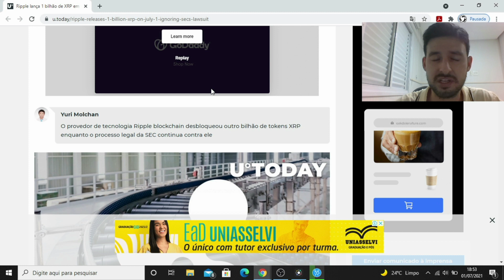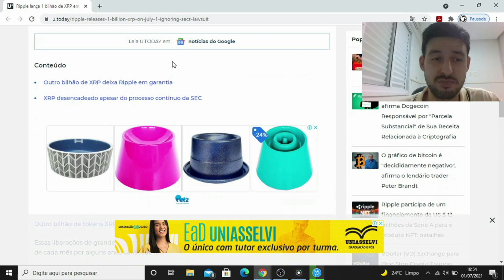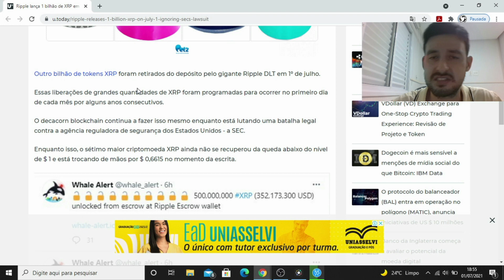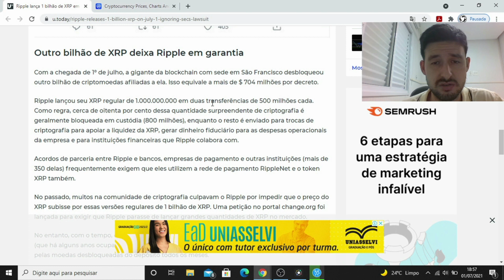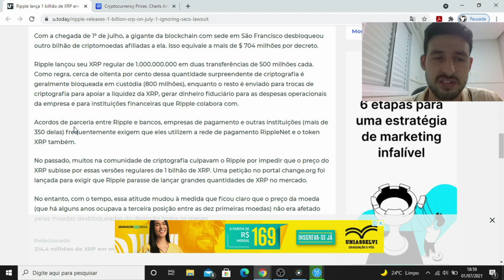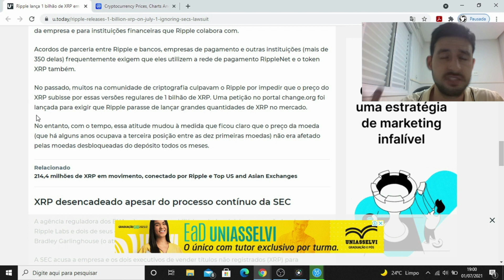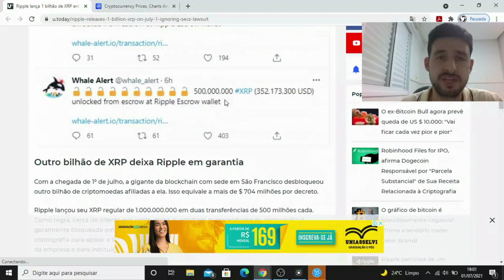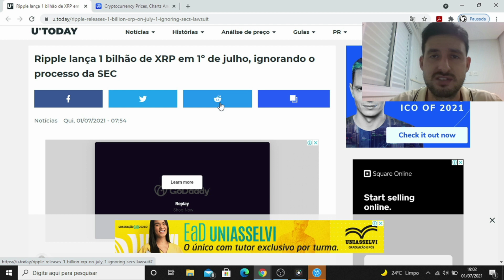Ripple lança 1 bilhão de XRP, ignorando o processo da SEC #558